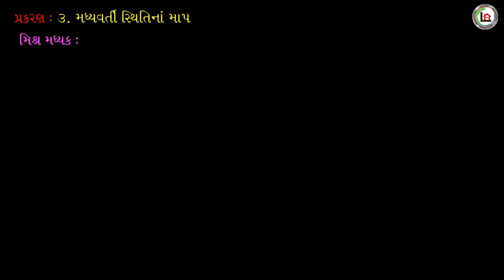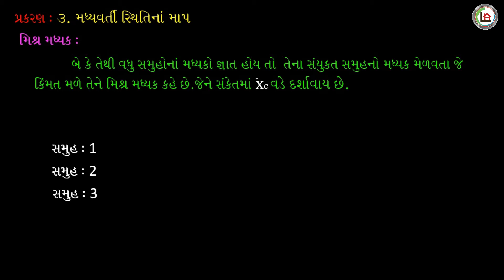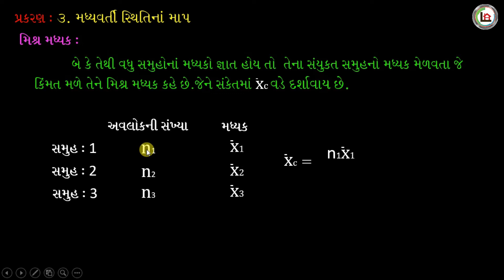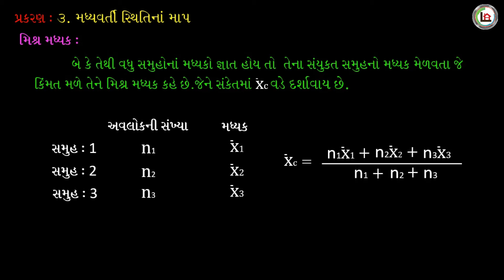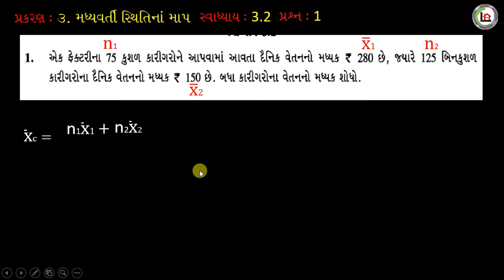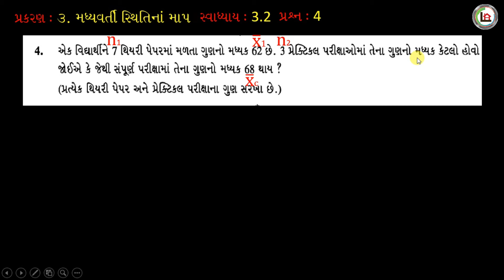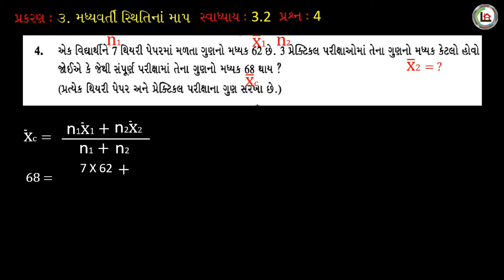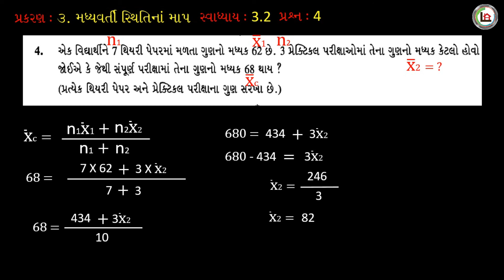11th Commerce/Statistics/GSEB/Chapter 3/મધ્યવર્તિ સ્થિતિનાં માપ /Part 5/ગુજરાતી માધ્યમ/Satanisir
11th Commerce
Sub. - Statistics
Chapter - 3
Measures of Central Tendency
Part - 5
3. મધ્યવર્તિ સ્થિતિનાં માપ
ગુજરાતી માધ્યમ